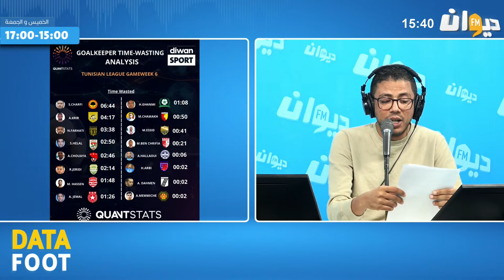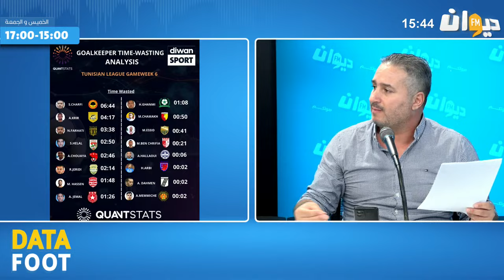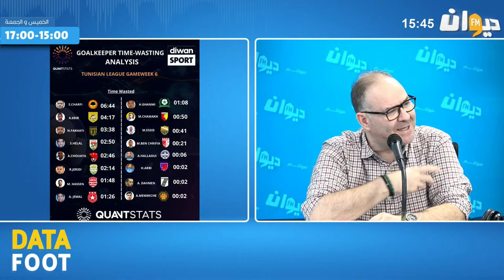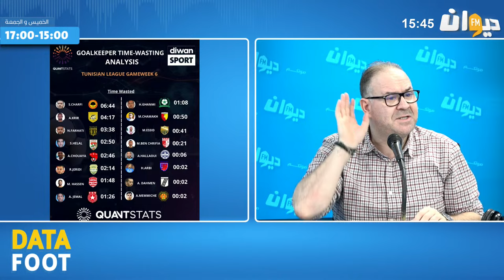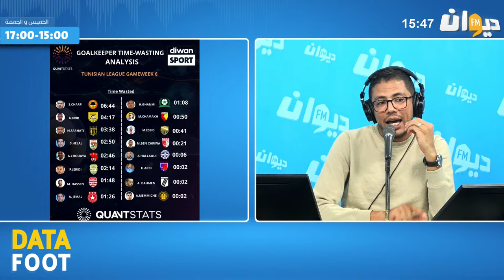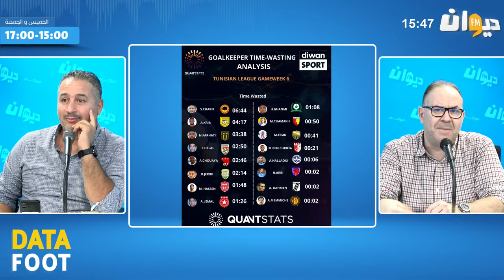ترتيب الوقت الضائع لحراس مرمى الرابطة الأولى حسب QUANTSTATS